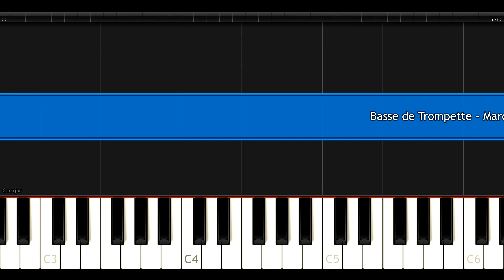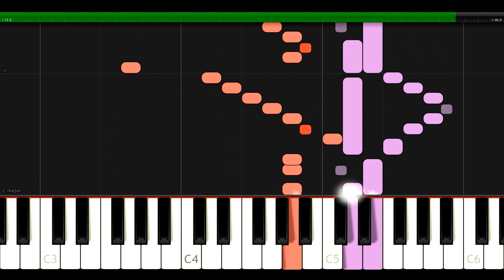Basse de Trompette - Livre I - Louis Marchand - Synthesia HD 60 fps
Recorded on a sample set of a french baroque organ by Dom Bedos.